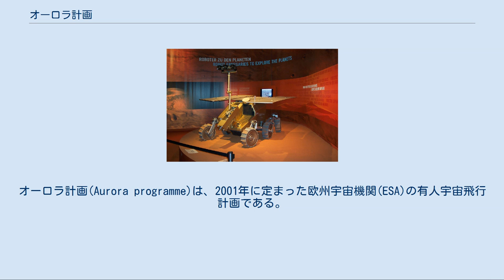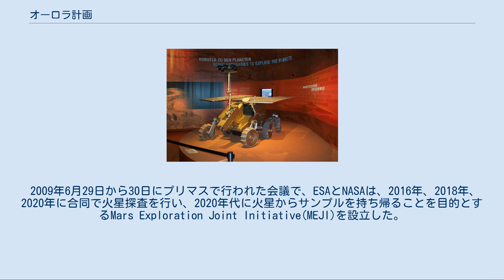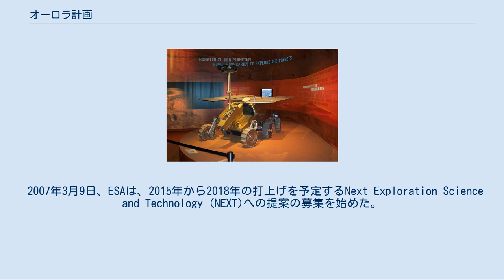オーロラ計画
オーロラ計画(Aurora programme)は、2001年に定まった欧州宇宙機関(ESA)の有人宇宙飛行計画である。
1番目の目的は、無人宇宙船、有人宇宙船を用いた欧州の長期的な太陽系探査計画を開始、発展することである。
2番目の目的は、地球外生命を探索することである。
 参加国は、5年ごと（第1期は2005年から2009年）にオーロラ計画への参加意思を表明し、その後は参加レベルを変更したり、完全に撤退したりすることができる。
 初期には、オーロラ計画では、エクソマーズやNEXTのような旗艦的なミッションを計画し、地球への大気圏再突入カプセルや火星の大気による空力ブレーキのような重要技術を実証するアローミッションを計画していた。
 近年では、ESAはAurora Exploration Programmeや単にExploration Programmeという名称を用いることが多くなったが、有人宇宙飛行という長期的な目標は変えておらず、この分野の基礎技術開発を続け、をエクソマーズや国際的なマーズ・サンプル・リターン・ミッションに最新のスラスタを提供している。
大西洋の両側での資金不足により、火星の無人探査計画は、アメリカ航空宇宙局(NASA)と合同で行うことが増えた。
 2009年6月29日から30日にプリマスで行われた会議で、ESAとNASAは、2016年、2018年、2020年に合同で火星探査を行い、2020年代に火星からサンプルを持ち帰ることを目的とするMars Exploration Joint Initiative(MEJI)を設立した。
オーロラ計画の主力であったエクソマーズは、明確にMEJIの一部となることはなかったが、その科学機器の大部分はMEJIに組み込まれた。
しかし、オーロラ計画に多大な出資をしていたイタリア宇宙機関は、特に将来の惑星探査における欧州の独立性の喪失など、MEJIにおける協力体制について疑念を表明した。
 オーロラ計画では、現在、ロシア連邦宇宙局との合同で2つのミッションが提案されている。
これらは、2016年と2018年の打上げが予定されている。
 エクソマーズの模型 第1期では、無人探査に焦点が当てられた。
 ESAは、オーロラ計画のいくつかのミッションを「旗艦ミッション」と位置づけている。
最初の旗艦ミッションは、火星への無人探査であるエクソマーズである。
この計画には、火星周回機、降下モジュール、火星ローバーが含まれる。
 2005年9月30日時点でのオーロラ計画の旗艦ミッションは、次の2つである。
 アローミッションは、旗艦ミッションに必要な特定の技術を開発するミッションである。
2003年1月30日時点で承認されたアローミッションは、以下の通りである。
 2007年3月9日、ESAは、2015年から2018年の打上げを予定するNext Exploration Science and Technology (NEXT)への提案の募集を始めた。
NEXTでは、将来のマーズ・サンプル・リターン・ミッションに必要な正確な着陸技術等の技術の実証を行う。